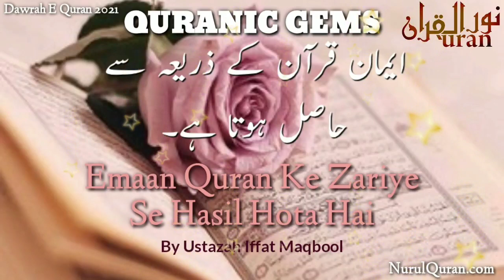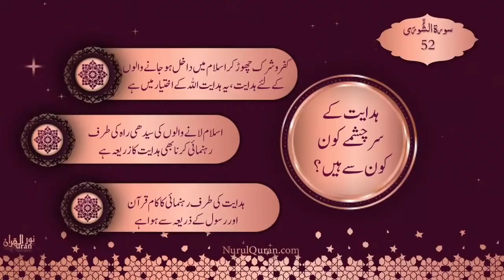Quranic Gems : Emaan Quran Ke Zariye Se Hasil Hota Hai : Juz 25 | NurulQuran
Emaan Quran Ke Zariye Se Hasil Hota Hai

Language : Urdu

Nurulquran.com
Nurulquranlive.com